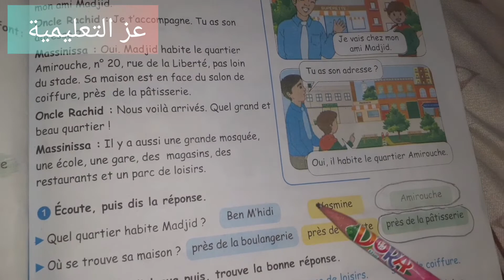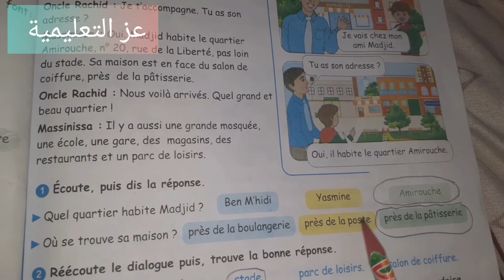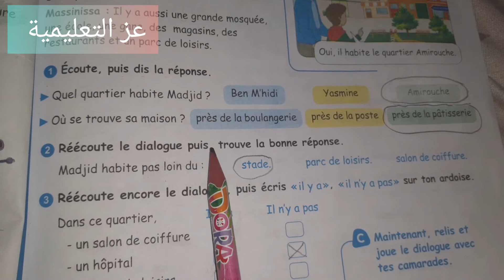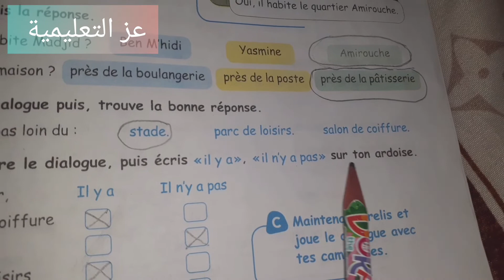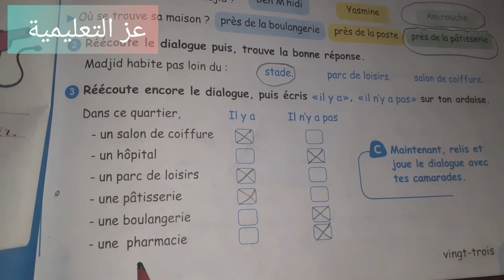Je vais chez Madjid/ Donner son adresse/ فرنسية سنة رابعة ابتدائي